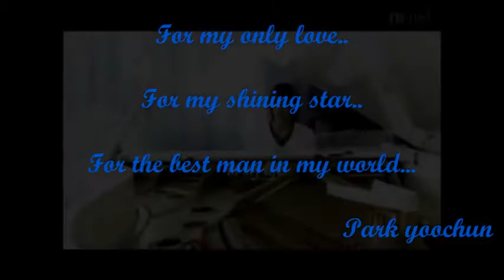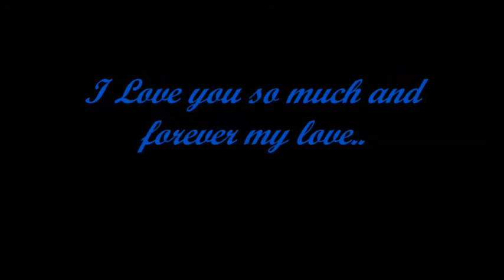park yoochun..I love you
empty space for you